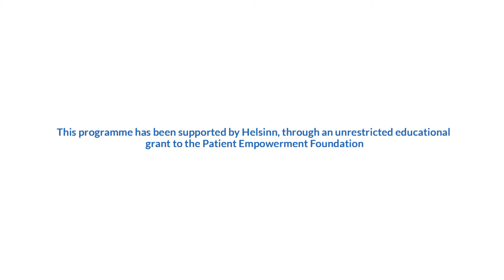How to prepare for your cancer treatment: chemotherapy and surgery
Dr Jalid Sehouli of the Charité Comprehensive Cancer Center, Berlin, Germany, talks about how you can prepare for chemotherapy or surgery. He recommends that 2–3 weeks prior to treatment, patients should engage in daily light exercise, as well as ensuring they maintain a balanced and nutritional diet. Based on previous studies, your level of fitness and nutrition can have a significant impact on the length of your hospital stay after surgery and the success of your treatment. Dr Sehouli suggests that you should look at your fitness and activity levels before your diagnosis and strive to go back to this (assuming you were active and lead a healthy lifestyle). In terms of diet, avoid extreme ones. If you are unsure what types or level of intensity of exercise you should be aiming for, talk to your doctor or nurse and ask for tailored advice. Recorded at the 2016 Annual Meeting of the American Society of Clinical Oncology (ASCO), held in Chicago, IL.

This programme has been supported by Helsinn, through an unrestricted educational grant to the Patient Empowerment Foundation.